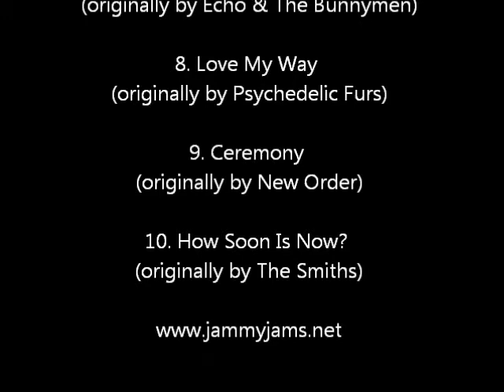Jammy Jams - Love Will Tear Us Apart (Lullaby Rendition of Joy Division) *song clip*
From the Jammy Jams album:
Good Night Crawlers: Classic Alternative Goes Lullaby

1. Lullaby (Lullaby Rendition of The Cure)
2. Love Will Tear Us Apart (Lullaby Rendition of Joy Division)
3. Kiss Them For Me (Lullaby Rendition of Siouxsie and the Banshees)
4. Send Me An Angel (Lullaby Rendition of Real Life)
5. Something I Can Never Have (Lullaby Rendition of Nine Inch Nails)
6. Enjoy The Silence (Lullaby Rendition of Depeche Mode)
7. Lips Like Sugar (Lullaby Rendition of Echo & The Bunnymen)
8. Love My Way (Lullaby Rendition of Psychedelic Furs)
9. Ceremony (Lullaby Rendition of New Order)
10. How Soon Is Now? (Lullaby Rendition of The Smiths)

Love Will Tear Us Apart (Lullaby Rendition of Joy Division)
© Universal - Polygram International Pub Inc.
Written by: Bernard Sumner, Stephen Paul, David Morris, Peter Hook, Ian Kevin Curtis

Jammy Jams is a fun, modern twist on lullabies for parents who strive to create memories with their little ones while teaching them a thing or two about their own style. Soothing sounds of vibraphone, marimba, xylophone, piano, blocks and more. Instrumental lullabies that will Hip-Hop, Pop and Rock your baby to sleep!